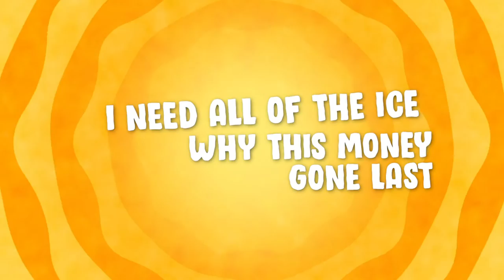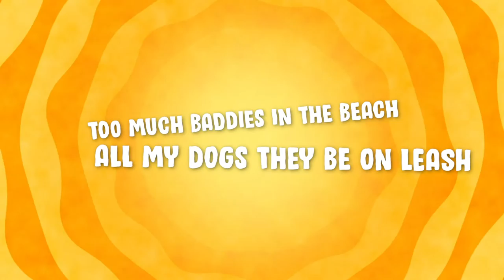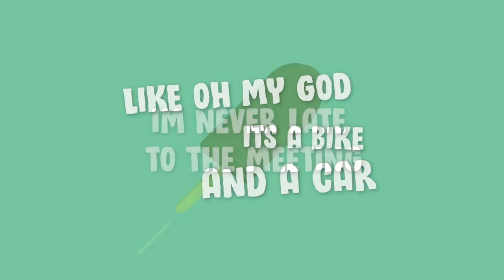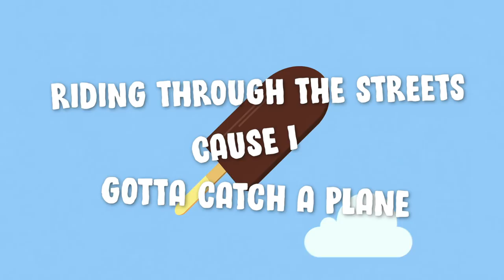Lil Temi - Ice Cream Truck 2 (feat. Kid Rony) [Official Lyric Video]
Lil Temi - Ice cream Truck 2 (feat. Kid Rony)
Edited By @benloader

Mixed And Mastered By Mark Howden